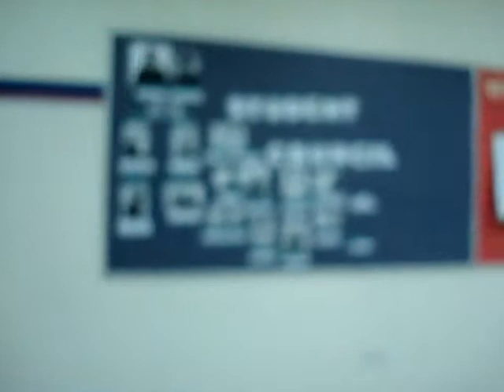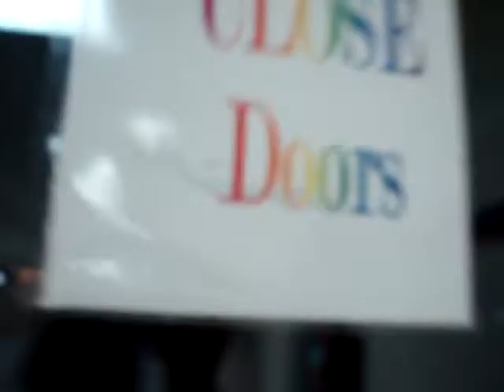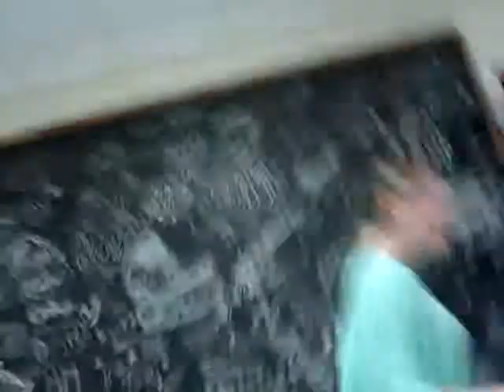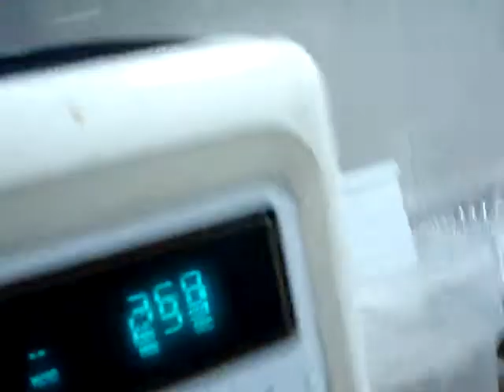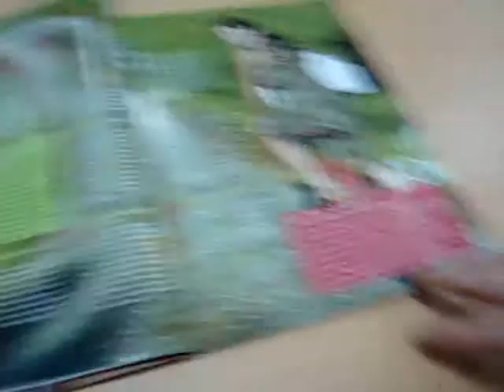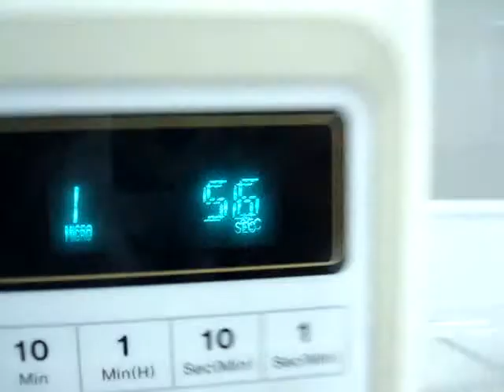The Miriam & Tess Series Episode 1 Season 9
haah :) ilovethis